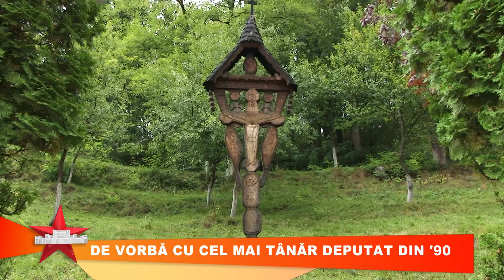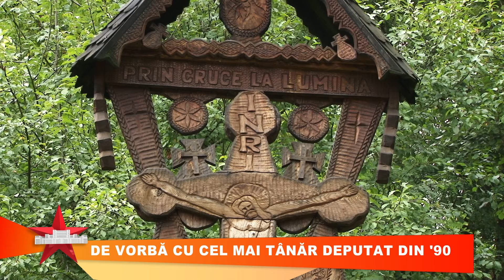Casa Poporului partea 2 (30 noiembrie 2013)